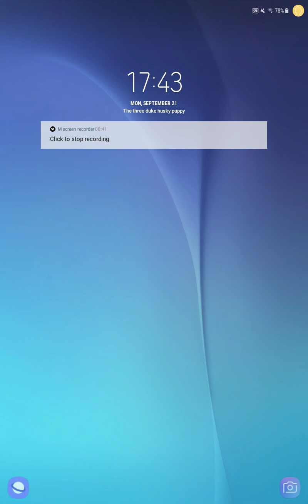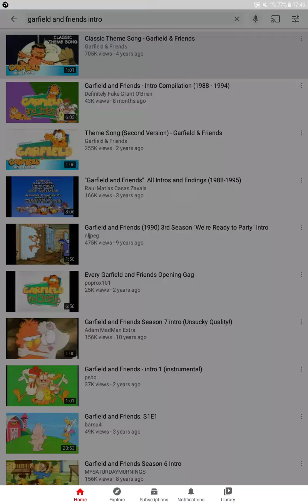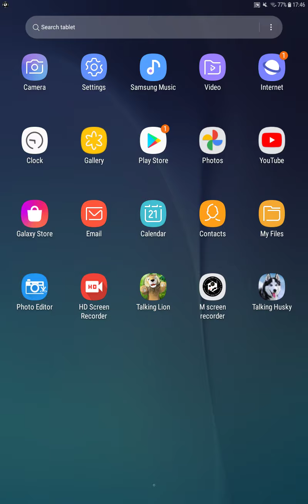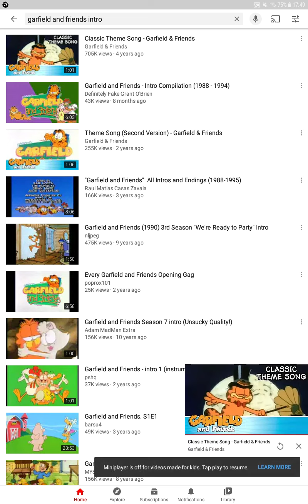husky puppy s1e10 boogdog husky puppy house nalis not boog boat not